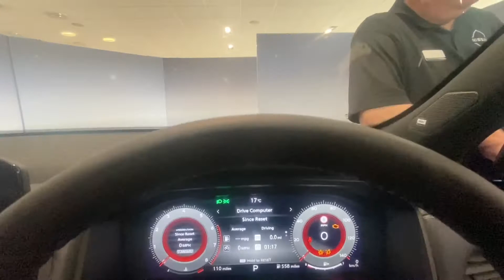All New Qashqai